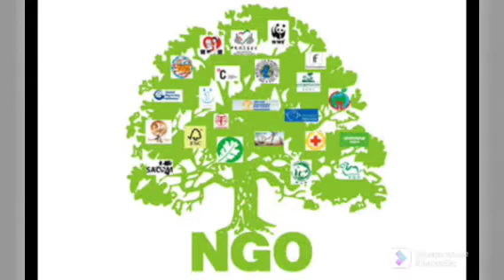THEOBARTH DISBURSEMENT: APOSTLE THEOPHILUS EBONYI SENDS STRONG $TATEMENTS TO C'R'I'TICS